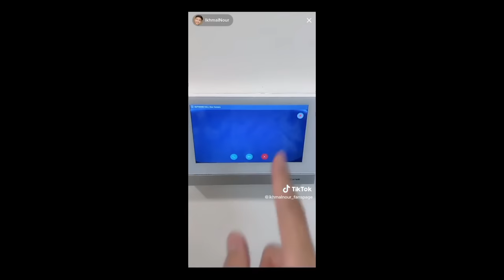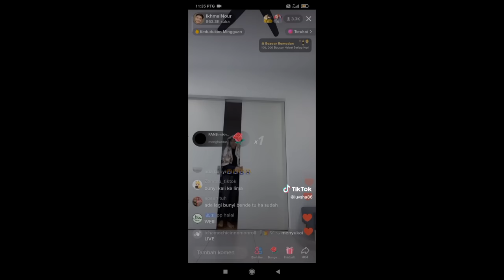AKU KENA G4NGGU TERUK DALAM LIVE TIKTOK😭| ADA BUNYI TELEFON LAIN😭